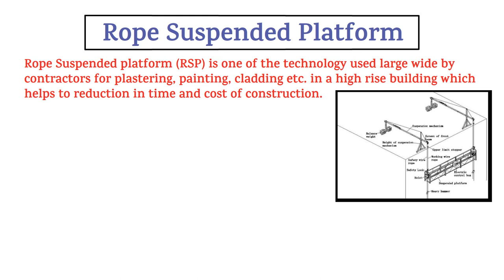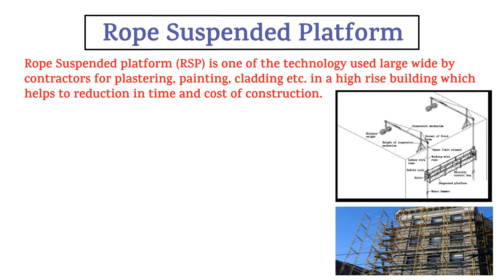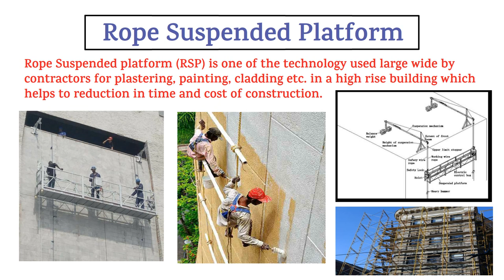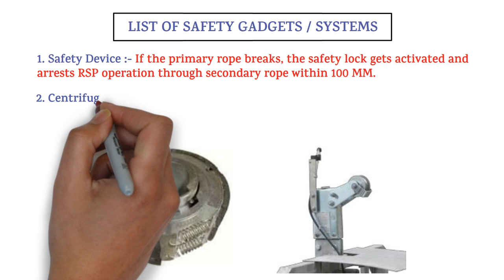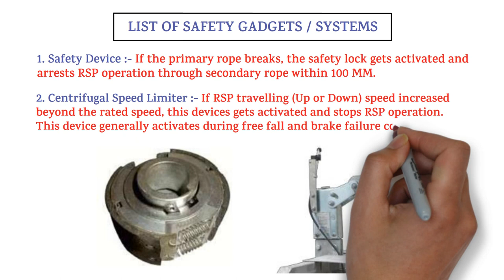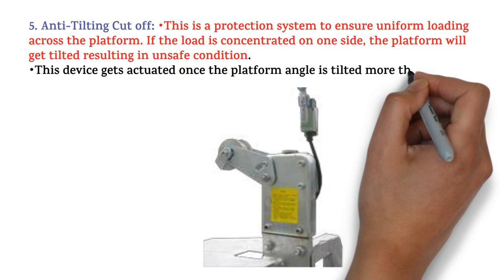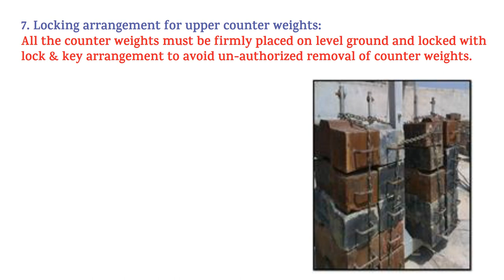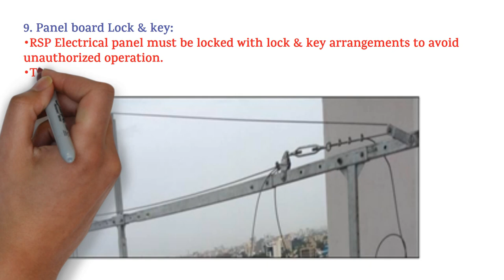Rope Suspended Platform (RSP) || Safety Gadget/System of Rope Suspended Platform || HSE STUDY GUIDE